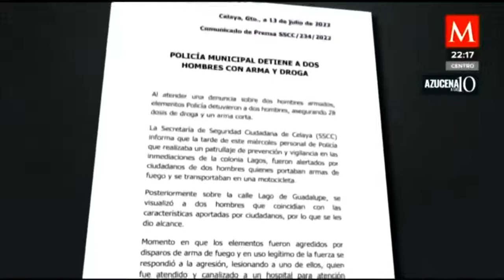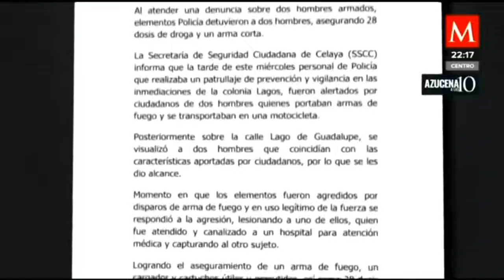Por resistirse al arresto, policías de Celaya le disparan a un joven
AzucenaALas10 | En Celaya, Guanajuato policías municipales fueron captados haciendo uso excesivo de la fuerza e incluso usan sus armas de cargo contra Ángel un joven de 16 años quien se resistió al arresto… está hospitalizado tras recibir dos impactos de bala